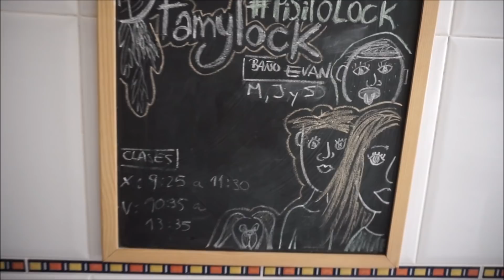CAMBIO DE LOOK RADICAL + Se que soy buena madre | Apego Seguro | Vlog Famylock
Baberos Impermeables
Vaso Antiderrames
Barrera Cama
Somos una familia un tanto peculiar con el objetivo de que ningún día pase en indiferente aserfelices es nuestro lema ¿Nos acompañas?